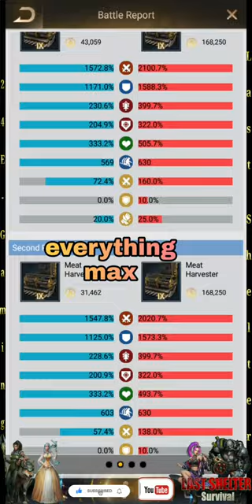BTC, MYC, KOR, SBU, PCV, BXM - Map 900018 - Fight For Capital ::: Last Shelter Survival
Visit the link below to friend the "24-E Gaming" official account and get the latest updates and Info.

Join Membership

@24-E Gaming